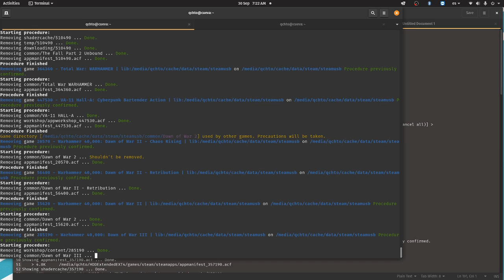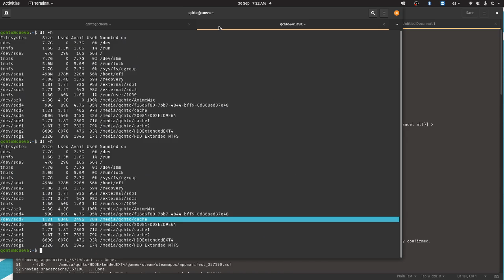Recovering 300GB of disk space from repeated Linux Steam games in 1 minute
Ok, yeah, I cheated, it took me a little longer to select the games, but this would have taken waay longer to do manually.

This is a proof-of-concept/demonstration for removal of repeated games using the the "steamlibmanager" script, that you can get at this repo

OS used: Pop!_OS 20.04